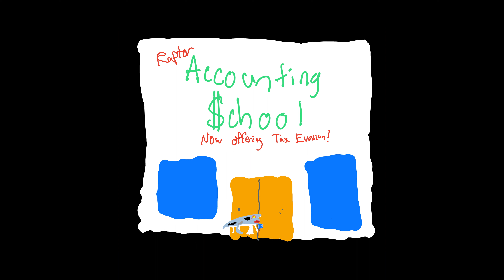How to Start your Own Velociraptor Accounting School (Visual Guide)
How to rake in infinite profits by starting your own Velociraptor Accounting School.